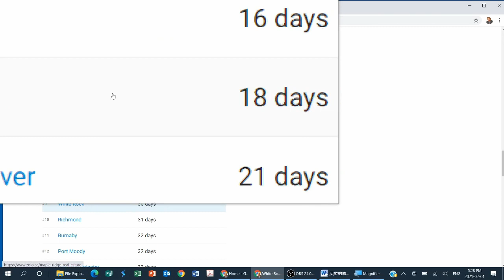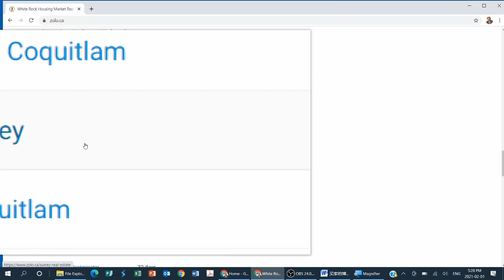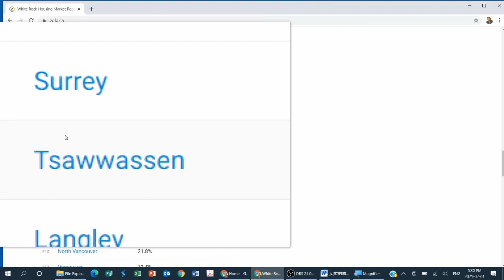买家博弈（温哥华房地产225期）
广辉博士在15年从业时间中，帮助不少客人成功完成了千万级别以上的房地产投资，取得极佳的收益! 受人之托！忠人之事！

Youtube频道: 加拿大温哥华广辉地产
微信：kevin5787
Kevin Lu PREC*  Royal Pacific Realty Corp.
买房卖房，联系广辉博士
给彼此机会，让我们做的更好！